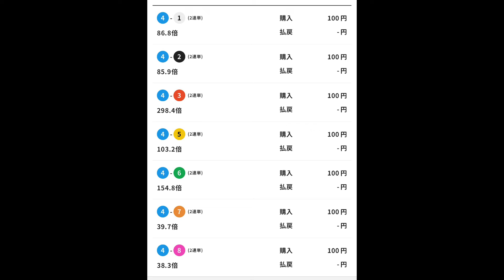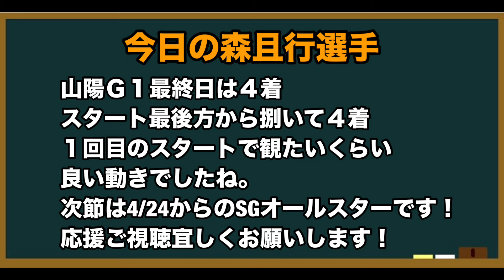【オートレース】2024/4/14 山陽Ｇ１令和グランドＣＣ最終日特別選抜戦【今日の森且行選手151】